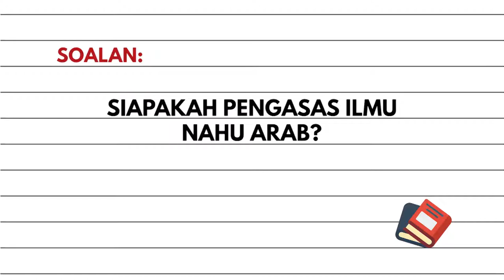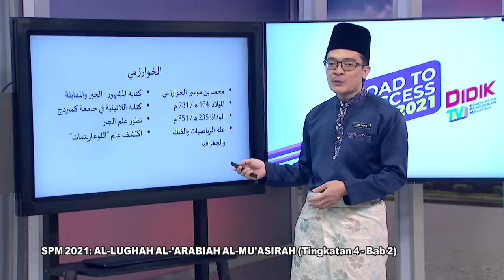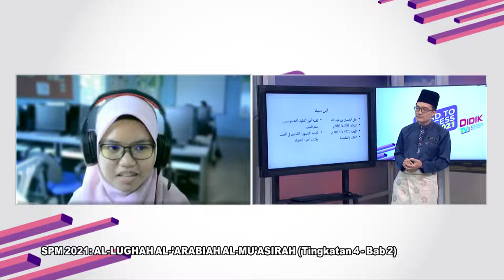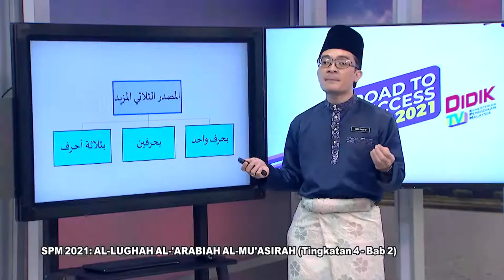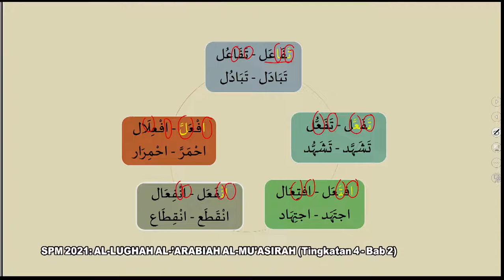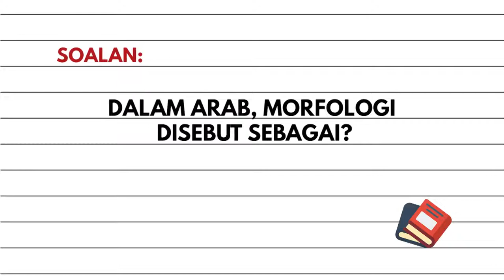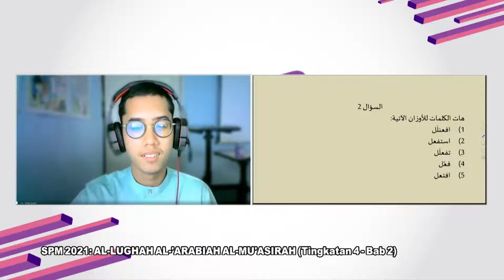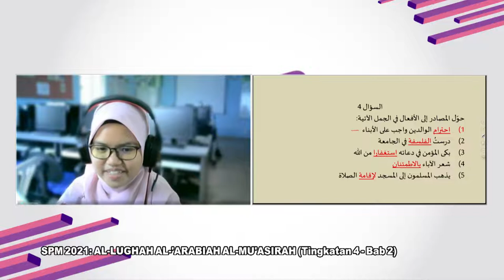DidikTV RTS SPM 2021 Eps 149